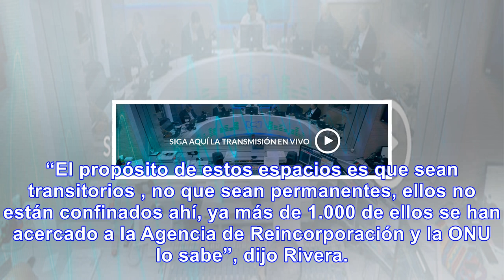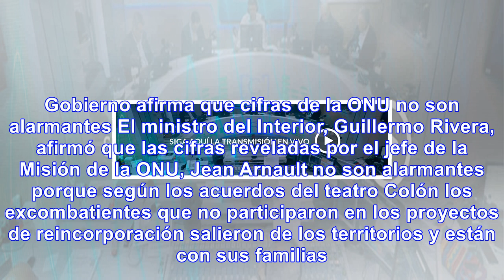Gobierno califica de injusto informe de onu sobre salida de exmiembros de las farc de espacios terr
Gobierno califica de injusto informe de onu sobre salida de exmiembros de las farc de espacios territoriales
El alto comisionado de Paz, Rodrigo Rivera, se mostró sorprendido por las declaraciones del jefe de ...